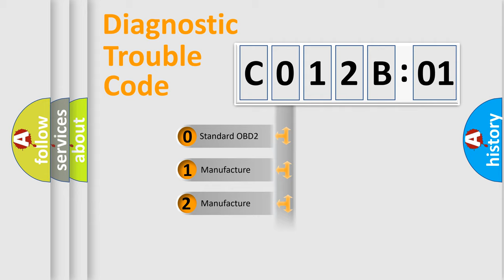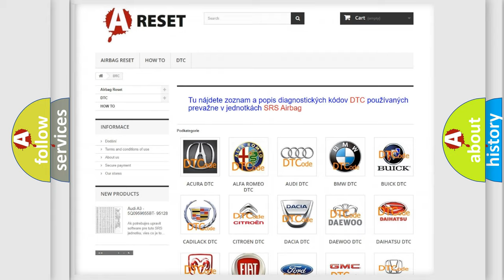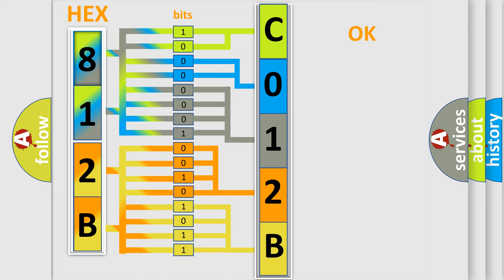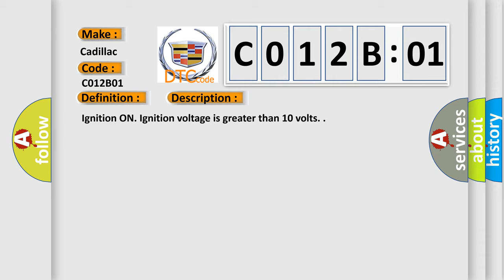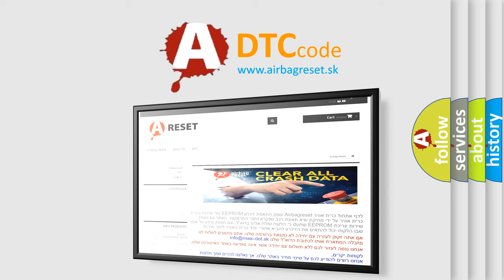DTC cadillac C012B-01 Short Explanation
Contents:
0:21 Basic DTC analysis according to OBD2 protocol standard.
1:48 Insight into programming
2:58 A diagnostically understandable description of the Diagnostic Trouble Code
3:05 Basic error definition

Make:
Cadillac
Code:
C012B 01
Definition:
High Pressure Accumulator Pressure Sensor Short to Battery
Description:
Cause:
C012B 01 or C12B7
C012B 06 or C12B6
A short to ground or open is detected on signal circuit.